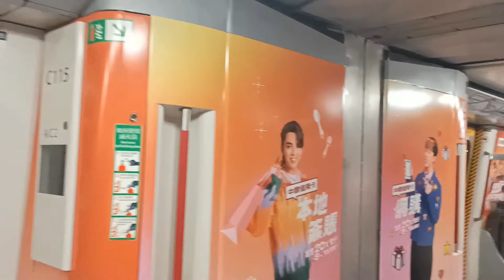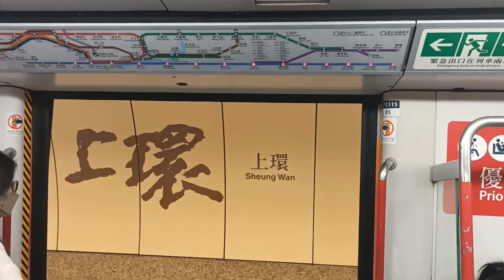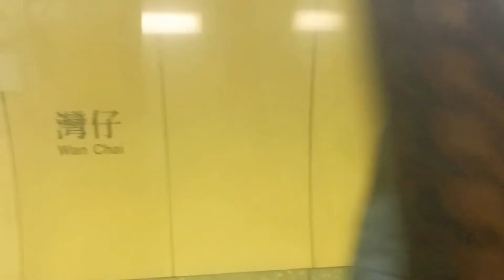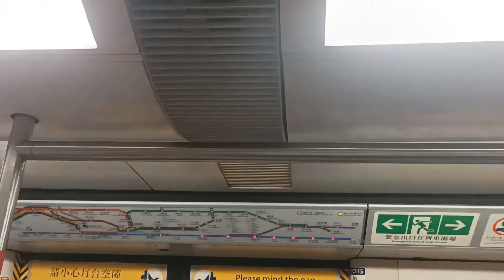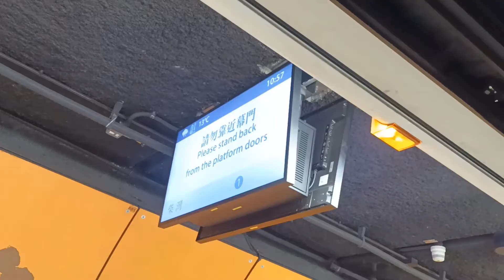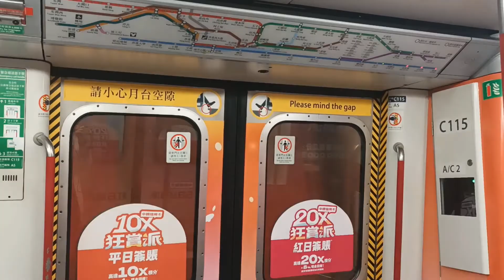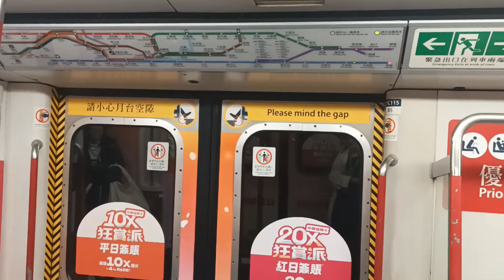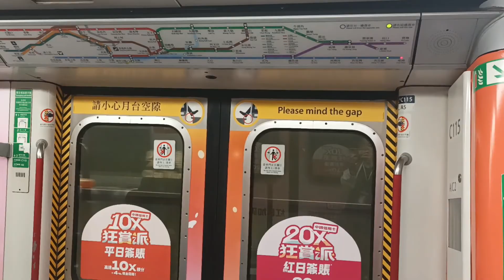【首次第二轉影中銀信用卡全廣告】港島綫 M Train A115 A102 上行往柴灣全程 (車廂內廣告/進入柴灣一台/已落廣告)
拍攝於：8/2/2024 (四) (年廿九)
列車：港島綫 M Train A115 A102，車序：020 (車廂內廣告/已落廣告)
全列車編組：
A115-C115+D754+B411-C411+D698+C102-A102

本片兩分個部分：
0:00 - 28:40 A115 A102 KET → HFC
28:41 - 33:05 A115 A102 HFC → CHW (進入柴灣一台)

近日 ISL A115 A102 車內上咗中銀信用卡的廣告，車門、車窗、車卡頭尾等等位置，都有相關廣告。 佢喺 8/2 行 ISL 020。

中銀信用卡全已落廣告
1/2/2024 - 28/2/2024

本片版權屬 @MTRA-C187 所屬，如需使用作公開或私人用途，請先得 @MTRA-C187 同意和批准，究違者必究。You are not allowed to make use of this video without @MTRA-C187 agreement and permission.